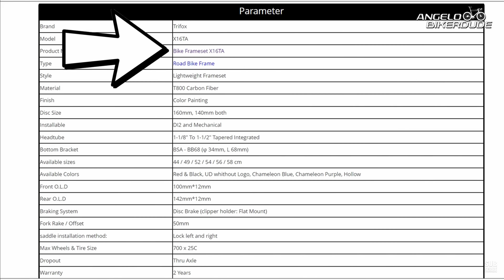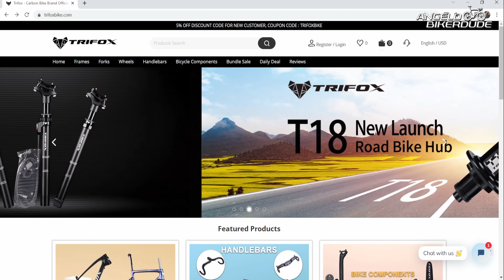Trifox Speedster Review and First Race (with discount code)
Use code Angelo8